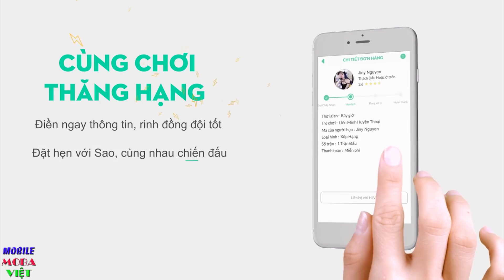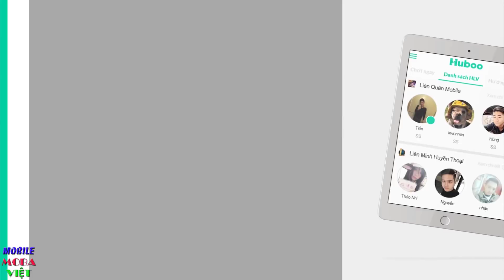Ngày phá rank cuối tuần cuối mùa với team 3 AD | Arena of Valor